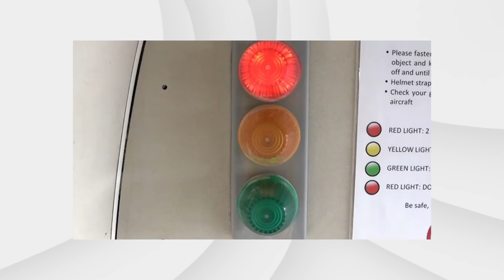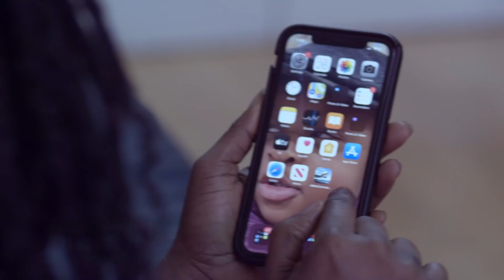IGP Ḅʝ Wahala, Samini Mocks Shatta, KiDi Skydiving + Wendy Shay